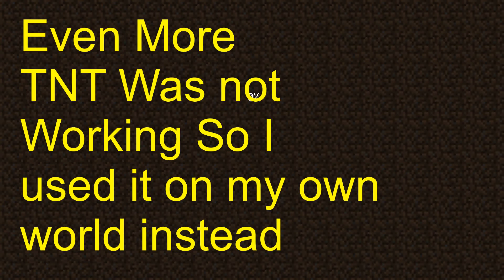Minecraft "Even More TNT Mod" Vs The World | Mod Showcase